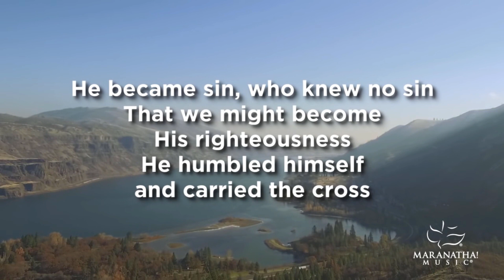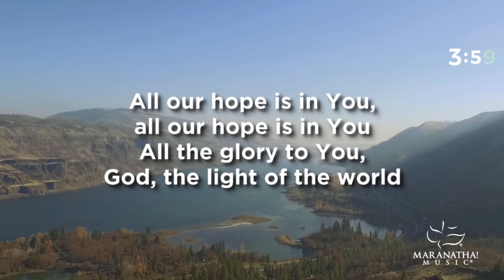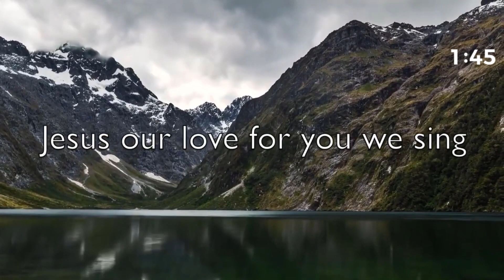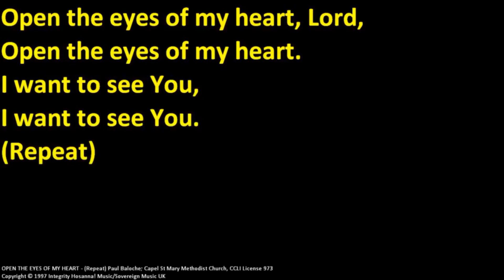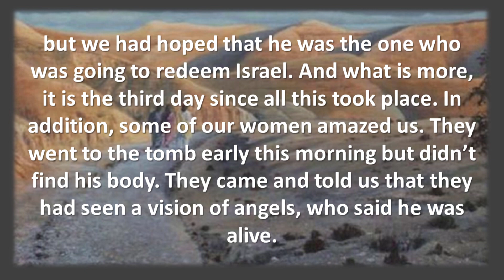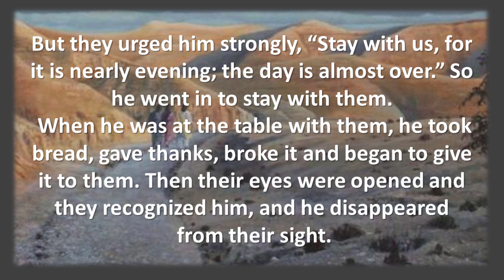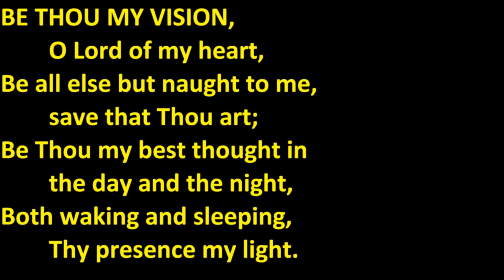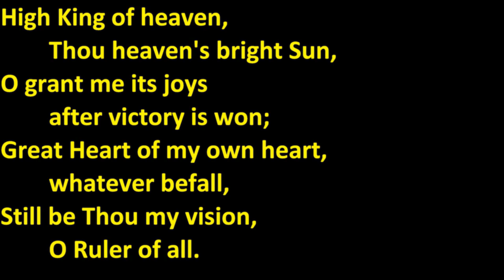Sunday 11th April -Jesus Unrecognized - On the Emmaus Road - Rod Stone - Capel Methodist Church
Sunday Morning Online Worship from Capel Methodist Church
Series: Jesus Unrecognized
Subject: On the Emmaus Road
Speaker: Rod Stone